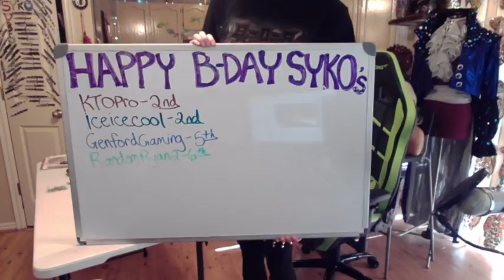BLING BLING BLING BA BLING BLING!